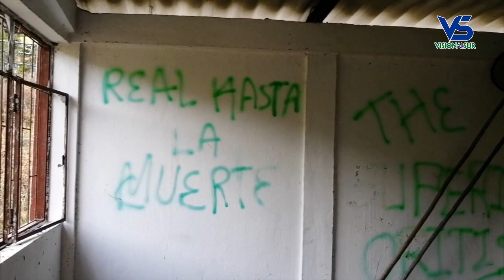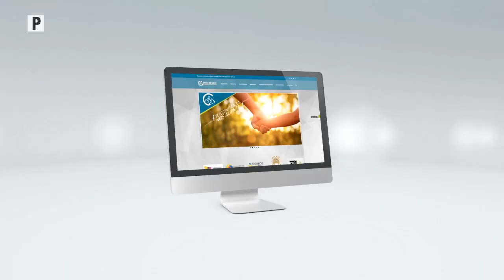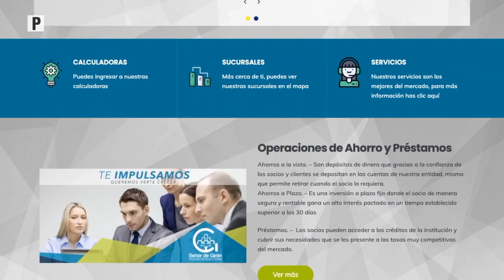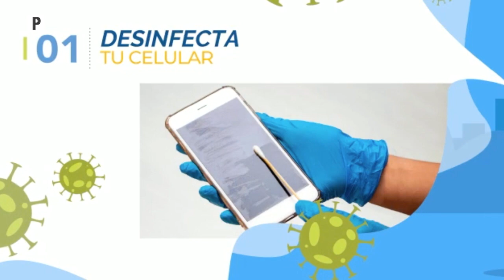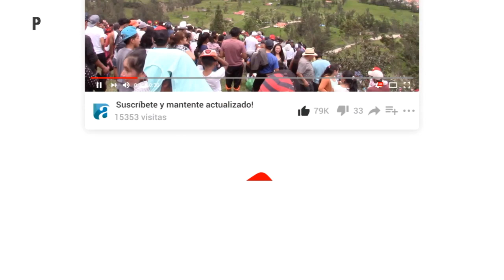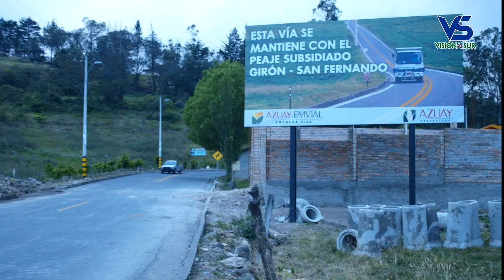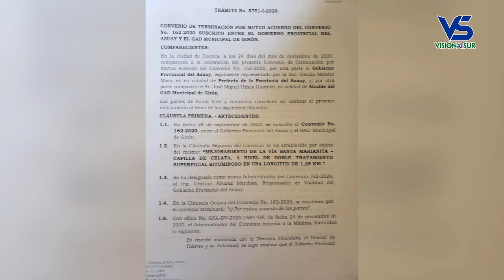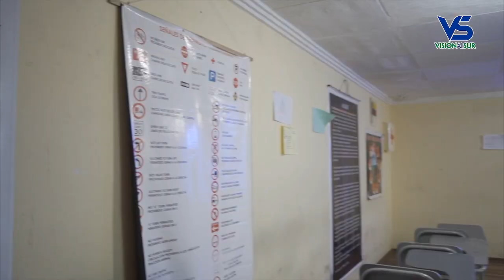Notigirón, emisión 30 de noviembre del 2020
Los titulares:

Lagunas de oxigenación ¿cumplen la función por las que se les construyó?.
En vivo, Belén Gómez y Karina Villa, reina y cholita gironese.
Vía hacia El Chorro, continúa sin solución el arreglo.
En hospital de Girón se colocan prótesis  de piezas dentales.
El preocupante aumento de casos de COVID-19 alertó a las autoridades.
Durante diciembre, quedan prohibidas las ceremonias religiosas.
El Sindicato de Choferes abrió el periodo de matrículas para la obtención de licencias.
En Naranjito encuentran piedra labrada que data de miles de años.